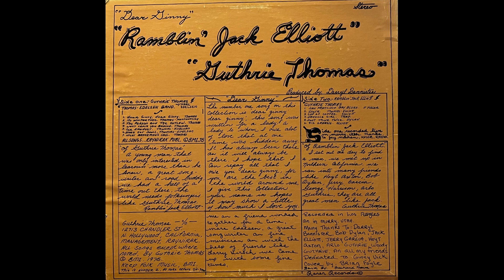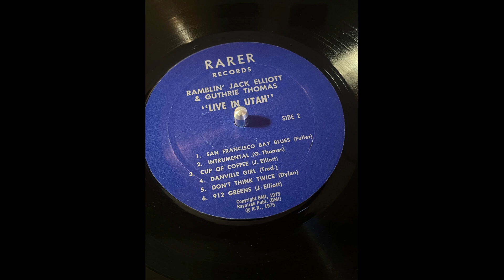12 Don't Think Twice - Dear Ginny - Ramblin' Jack Elliott and Guthrie Thomas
Dear Ginny - Ramblin’ Jack Elliott and Guthrie Thomas
Rarer Records
1975

Like everything with Guthrie Thomas…this one’s a strange story. The first thing to know is that it’s not really a duo album. The first seven songs are Guthrie solo and with Marc Edelsen and some bandmates, recorded in Los Angeles. The second side is from a KMOR concert in Murray, Utah. The story goes that Jay Meehan had invited Elliott to play on the air during Meehan’s radio show. Thomas, who seems really was a friend of Elliott’s, shows up, too and the two play a set on the air, with Ramblin’ Jack singing and playing guitar and Guthrie Thomas accompanying.

Meehan recorded the set, and afterwards Thomas asked for the recording, which he used to put this album out, reportedly to the consternation of Ramblin’ Jack. In any event, the pressing was only 500 copies and Thomas sold them at gigs. Note that the album (and presumably the title track) is dedicated to Virginia Vick, later of the infamous kidnapping incident. Also, Guthrie seems to be spelling Murray wrong. The back has what seems like a note from Ramblin’ Jack but based on the research, I am not sure that’s strictly legit.

In any case, a fascinating album with some good tunes, I hope you enjoy it as much as I have.

Side One - Guthrie Thomas with Marc Edelsen and Band
1. Dear Ginny, Dear Ginny - Thomas
2. It’s Wintertime - Thomas/Montgomery
3. The Parson and the Outlaw - Thomas
4. Won’t Leave You Behind - Thomas
5. Ole Sawdust - Thomas/Edelsen
6. She’s Got Soul - Thomas/Edelsen
7. Night Brakeman’s Call - Thomas

Side Two - Ramblin’ Jack Elliott with Guthrie Thomas, live at KMOR in Murray, Utah
1. San Francisco Bay Blues - Fuller
2. Instr. - Thomas/Elliott
3. Cup of Coffee - Elliott
4. Danville Girl - Trad.
5. Don’t Think Twice - Dylan
6. 912 Greens - Elliott